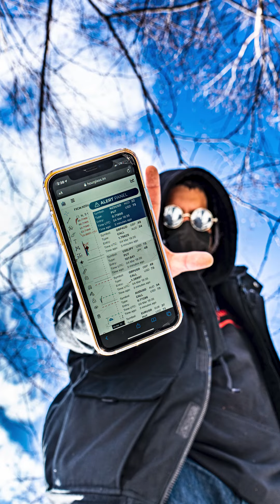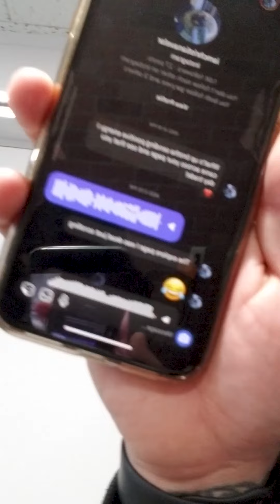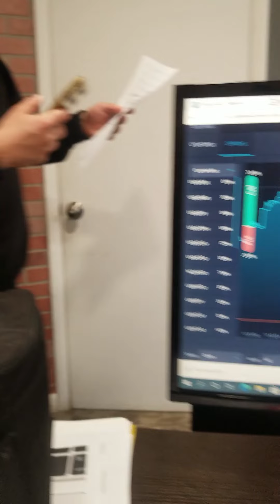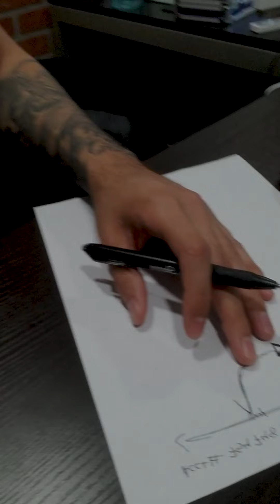5 Tips to Help You Grow Your Business | HOW TO GROW YOUR BUSINESS + INCREASING YOUR SALES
5 Tips to Help You Grow Your Business | HOW TO GROW YOUR BUSINESS + INCREASING YOUR SALES

Today learn how to grow your business, and increase your sales. in this video I'll be going over some cold contact approaches. Hope you enjoy, Thank you so much for TUNING in!